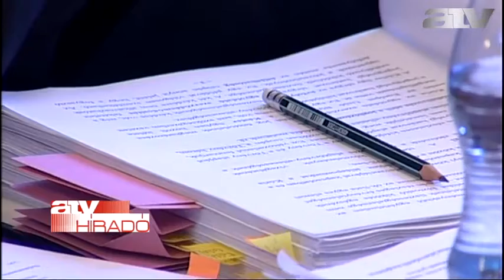200 oldalas ellenkérelem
Kétszáz oldalas ellenkérelmet adott be a magyar állam a K&H bank elleni perében. A per tárgya a fogyasztói hitelszerződések egyoldalú módosításának tisztességtelen gyakorlata. A bíróság a beadványra tekintettel ma nem, csak szeptember 9-én hirdet majd ítéletet.